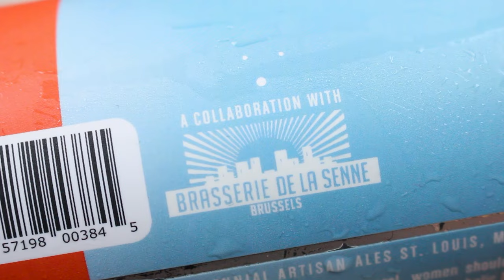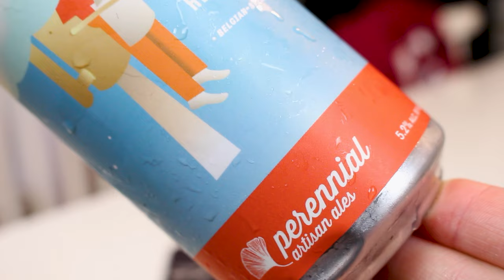Perennial / De La Senne Saison des Rêves | TMOH - Beer Review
for the beer!

Information About This Beer:

Breweries: Perennial Artisan Ales & Brasserie De La Senne
Beer: Perennial / De La Senne Saison des Rêves
Style: Saison
Location: Brewed by Perennial Artisan Ales & Brasserie De La Senne, in St. Louis, Missouri, USA.
ABV: 5.2%
Rating: 94/100

Beer Review ep. 3850